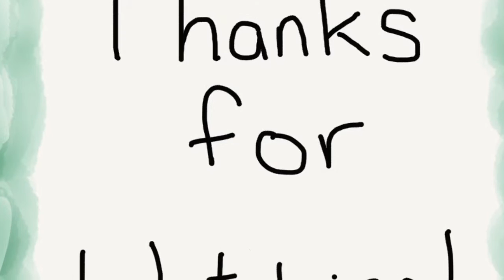Dash Robot Navigating Maze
Students designed a maze with painter's tape and then programmed Dash using the Blockly app to navigate it.